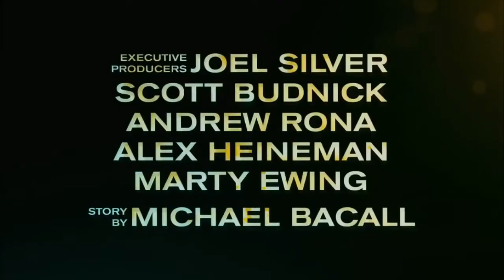Project X - Trailer [HD]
3 high school seniors throw a birthday party to make a name for themselves. As the night progresses, things spiral out of control as word of the party spreads.

Director:Nima Nourizadeh
Writers:Matt Drake (screenplay), Michael Bacall (screenplay)
Stars:Thomas Mann, Oliver Cooper, Jonathan Daniel Brown